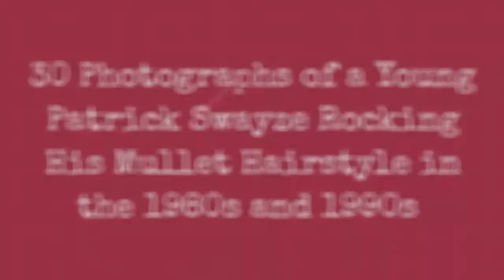30 Photos Of Young Patrick Swayze Rocking His Mullet Hairstyle In The 1980S And 1990S !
For those unfortunate souls who are unfamiliar with Gods greatest gift to this world, a mullet is defined simply as a cut where the hair in the front and sides of the head is shorter than the hair on the back of the head. The mullet was a fixture of American culture from the 1970s to the mid 1990s

The late, great Patrick Swayze was a legend amongst leading men. Very few movie stars could do a corny romance picture one year, then turn around and put out a cult classic action flick like Road House the next. Swayzes appeal crossed the gender barrier and, as they say, girls wanted him and guys wanted to be him. Howd he pull it off? Many theorize that it was the Patrick Swayze mullet that did the trick.

Swayze first pioneered this cutting edge variation on the mullet in the Ghost era. Superficially, the mullet is comparable to the Kurt Russel mullet as seen in films like Escape from New York, but in actuality, the two are very different. Russels shaggy mullet was only slightly longer in the back than it was in the front, suggesting an attitude that defined the Bad Dude image, but which did him no favors as a ladys man, and as we all know, the mullet should be used primarily to identify one as a ladys man.

Swayze's mullet was a much more brazen, bold, and dangerous look. In the hands of a lesser mulletologist, it may have simply looked like a typical trailer park mullet, but in Swayze's capable hands, it was perhaps the greatest mullet Hollywood had ever seen.

0:00 - Intro

?sub_confirmation=1
❤️About Us❤️